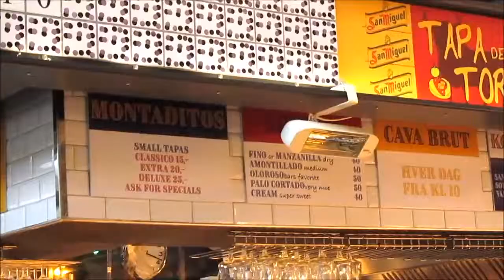Copenhagen, Denmark: The King's and Botanic gardens and around Nørreport